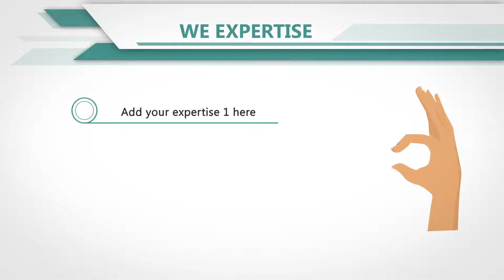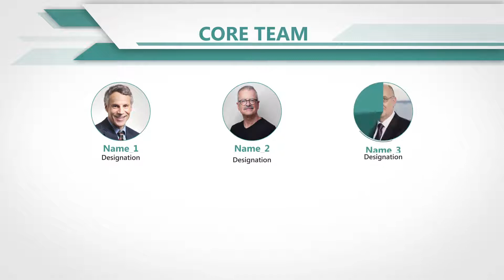Company Profile Video